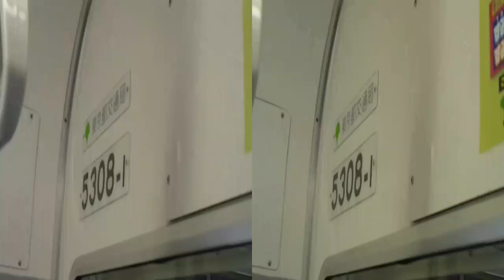[3D][HD]2012/07/29 都営5300形 前面展望 品川から羽田空港国際線ターミナルまで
この動画はAndroid搭載端末からアップロードされました。ちなみにAQUOS PHONEにて撮影しました。
視聴環境や３Ｄ動画オプションの設定によって、うまく見えないことがありますので、あらかじめご了承ください。

5308編成での3D前面展望動画です。